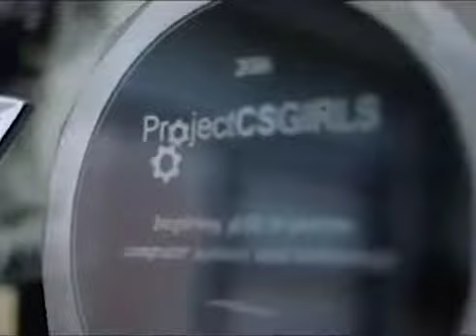Timeless App - Video